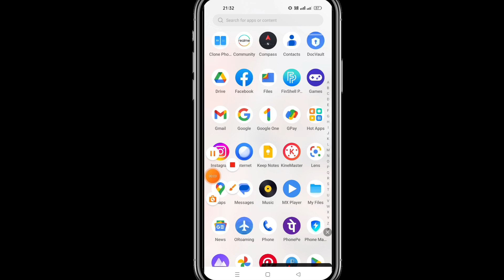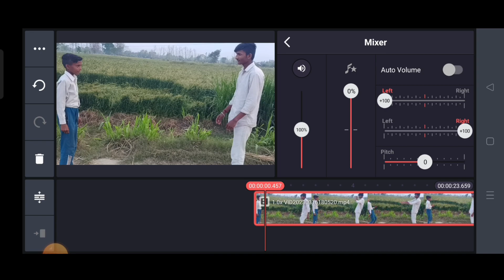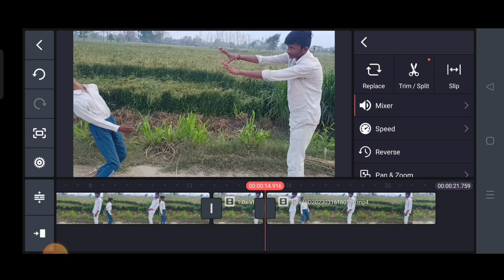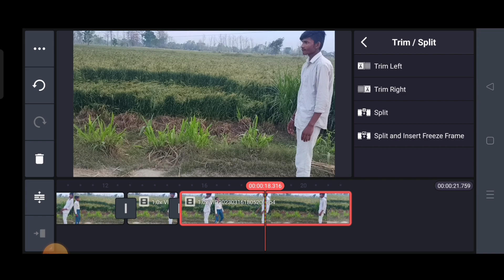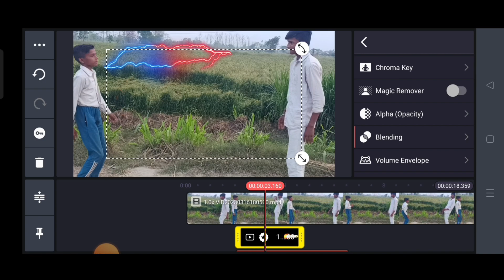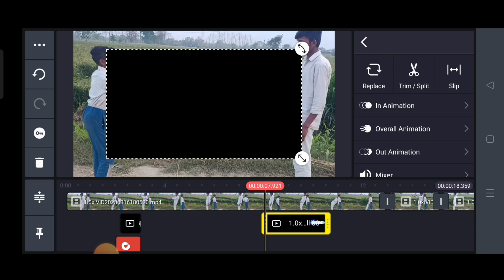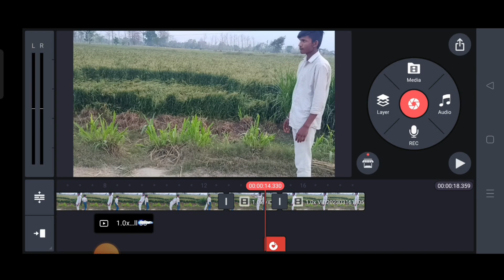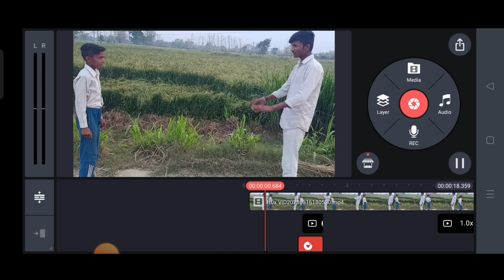How To Edit Video In Kinemaster Jadui Video Kai Edit Karen Video Editing Kaise Karen Kinemaster Se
Hello friends
दोस्तों आज की वीडियो में मैंने बताया है कि जादुई वीडियो
किस तरीके से एडिट किया जाता है काइन मास्टर से